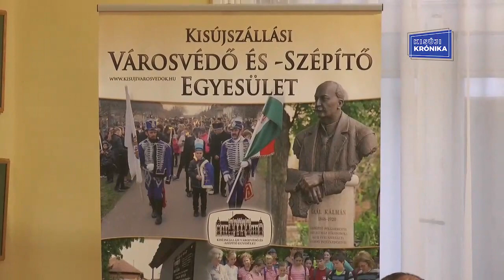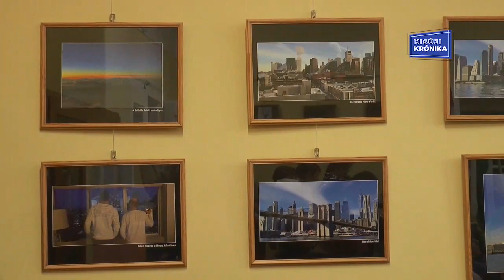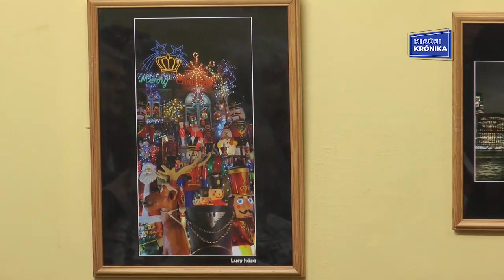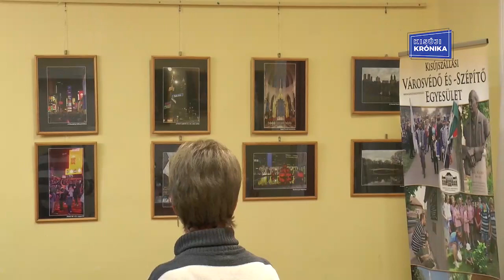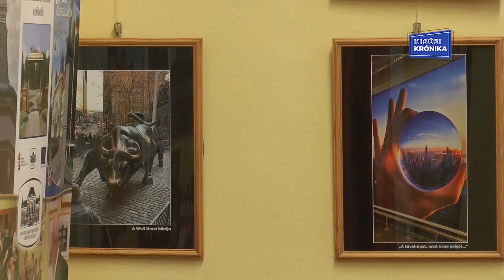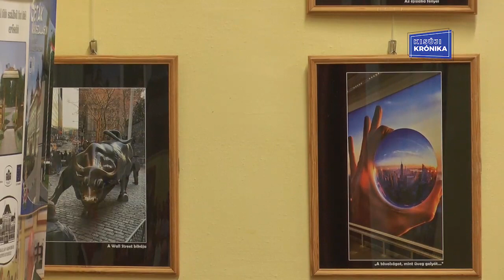A Városvédő és -Szépítő Egyesület éves közgyűlése és Dr. Varga Zoltánné fotókiállításának megnyitója